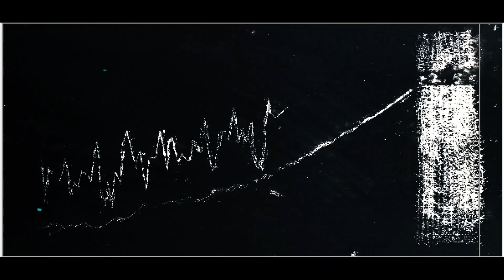self portrait - sonification of a drypoint etching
A drypoint etching based on temperature records form the bureau of meteorology - Japanese paper 20 x17 cm. Here some temperature records are presented as the sonification of a digitized and reversed image of the printwork.

This print sonification spans the typical lifespan of somebody born in 1959.

The lower line is the ten-year temperature average from 1959 through to 2020 ... the visible trend is here simply extrapolated by scratch marks through until 2042. The squiggly line is the annual average temperature - shifted upwards so that the sonification produces different notes for both average and extreme.

The science feeds our despair and the politics our anger. If we do not change the way we live then no year after 2042 will ever be cooler than the hottest year we have lived through so far.